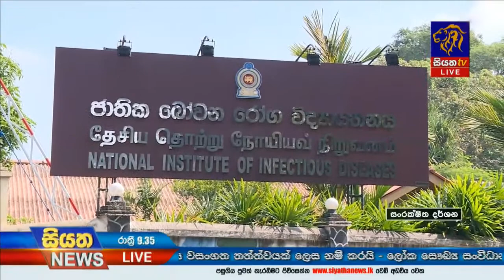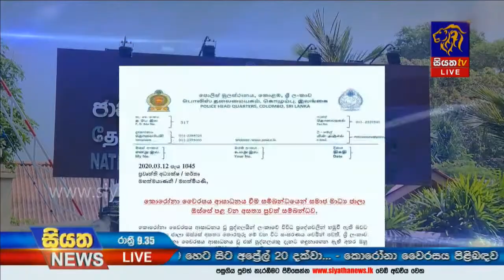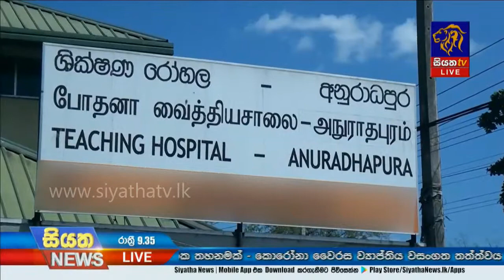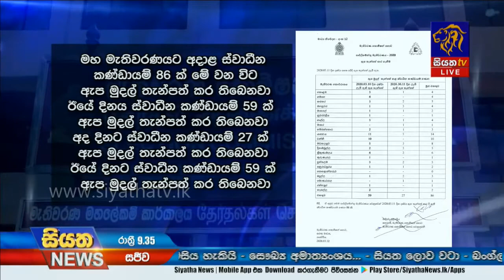Siyatha News | 09.35 PM | 12– 03 – 2020